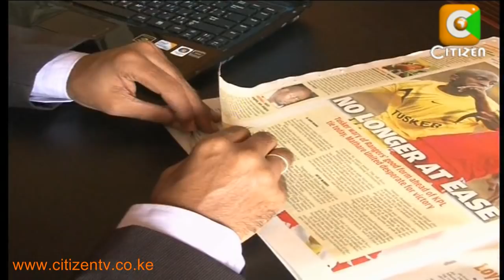Inside Sport with Hussein Mohamed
There is no question that Kenyan Football needs sound and effective leadership if it is to reach greater heights. And several people have offered themselves for leadership positions in the administration of the game. 2 weeks ago, we featured Sammy Sholei, one of the five candidates vying for the chairman's post in the upcoming national football elections which could be conducted in the next two months. Tonight on inside sport, we focus on Hussein Mohammed, another aspirant who is also the chief executive officer of extreme sports, the company behind the super 8 football tournament.